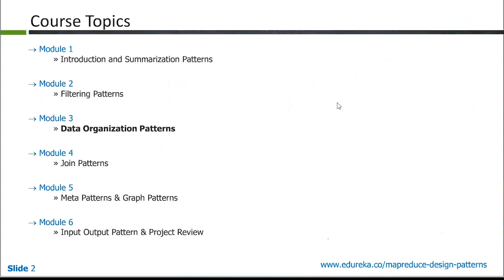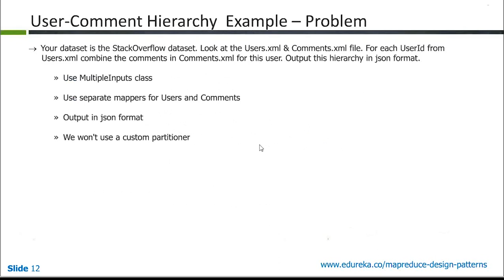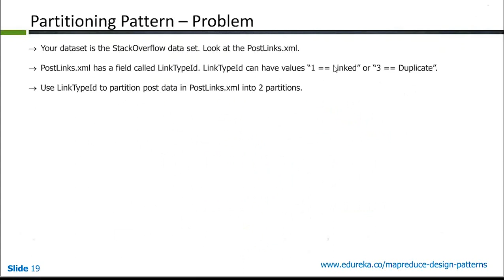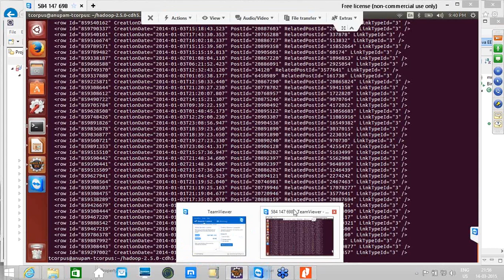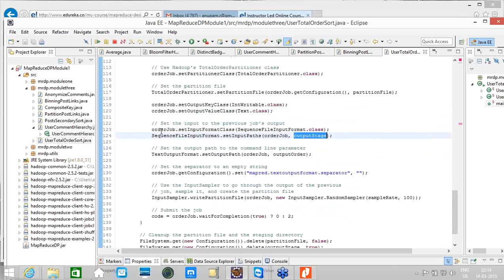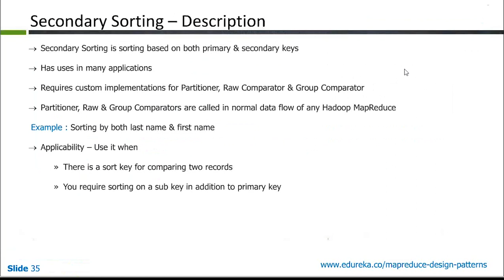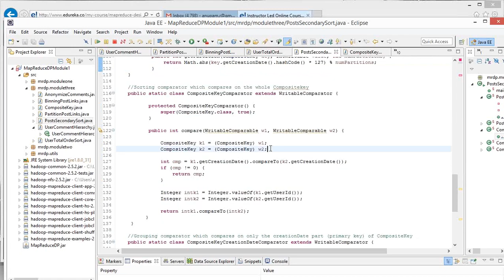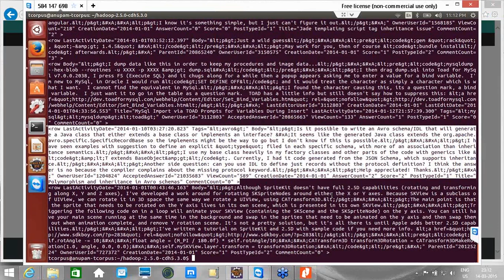Patterns for Organization of Data | MapReduce Design Patterns Tutorial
MapReduce Design Pattern is a template for solving a common and general data manipulation problem with MapReduce. A pattern is not specific to a domain such
as text processing or graph analysis, but it is a general approach to solving a problem.Using design patterns is all about using tried and true design principles to
build better software.

Video gives a brief insight of following topics:

1.Understand Design Patterns for Data Organization

2.Why Mapreduce Design patterns

3.Understand constraints and design paradigm Mapreduce

4.Understand Summarization Patterns

The topics related to Summarization Design Patterns have extensively been covered in our course 'MapReduce Design Patterns’.